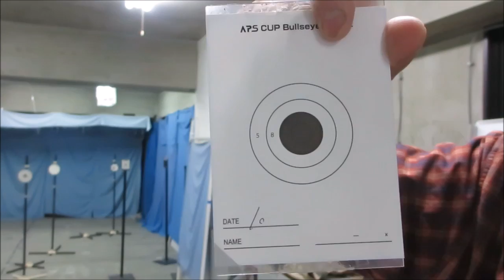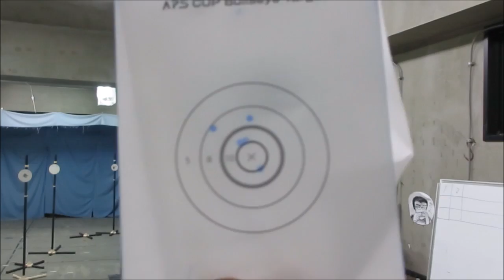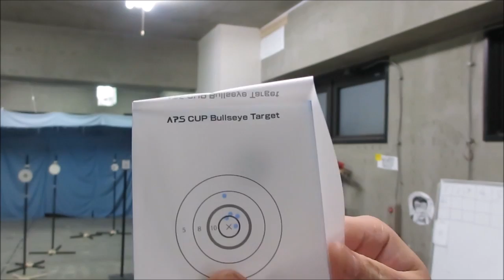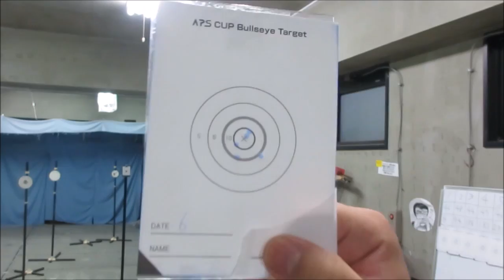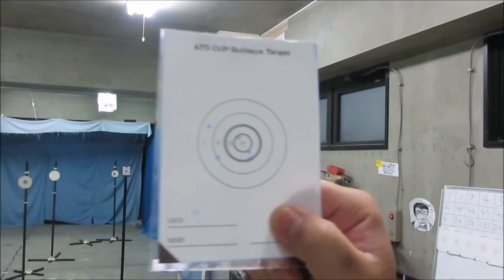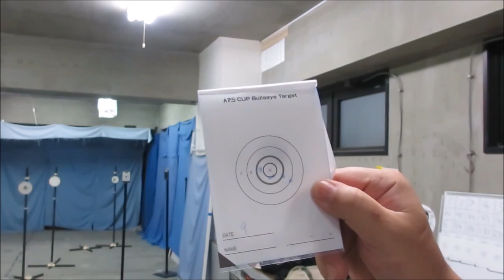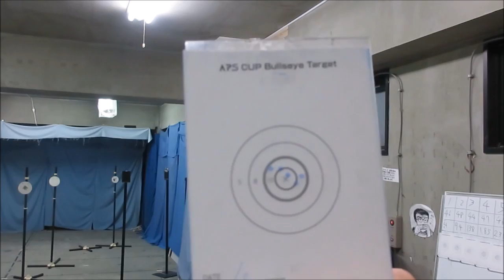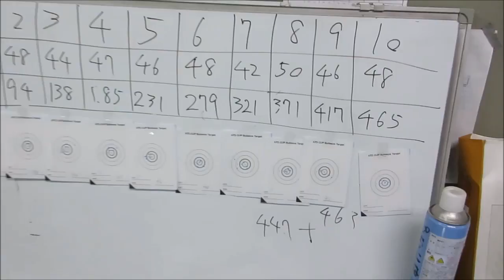ＡＰＳどうでしょうＡＰＳカップ練習の記３５５ブルズアイマッチ練習